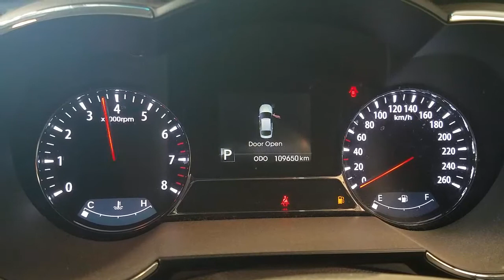WRECKING 2011 KIA OPTIMA 2.4 AUTOMATIC (C28107)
We are currently wrecking this 2011 KIA OPTIMA 2.4 AUTOMATIC (C28107).